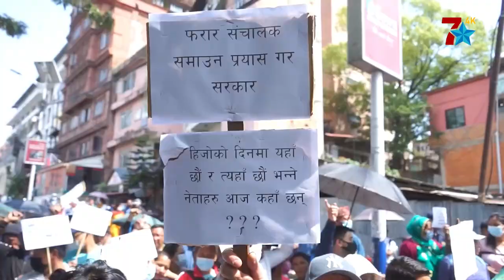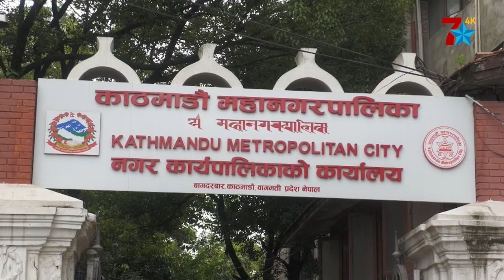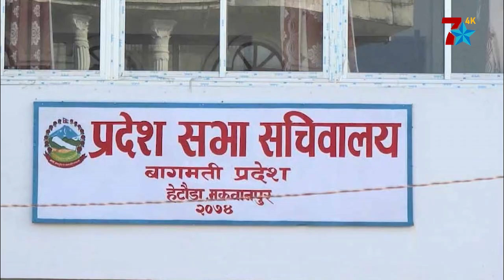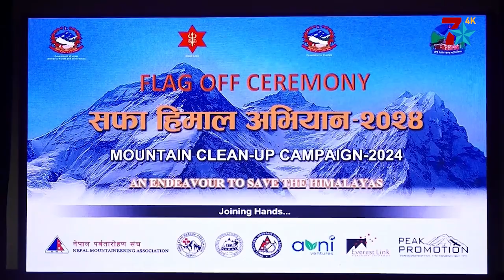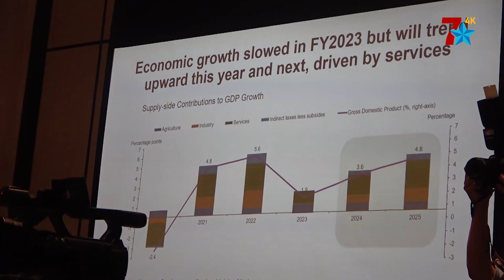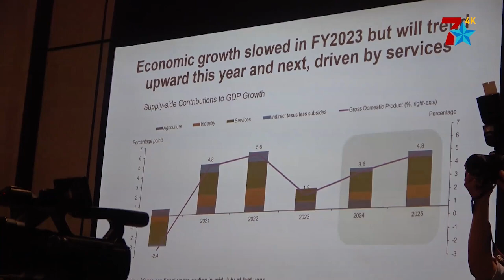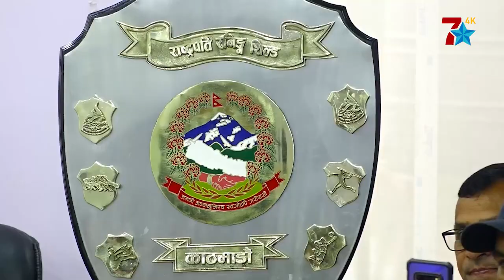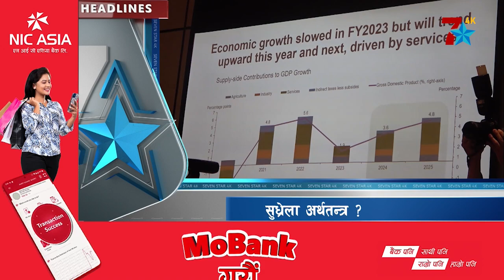राजनीतिक अस्थिरताका कारण राष्ट्रियता संकटमा परेको एमाले अध्यक्षओलीको दाबी || PRIME NEWS